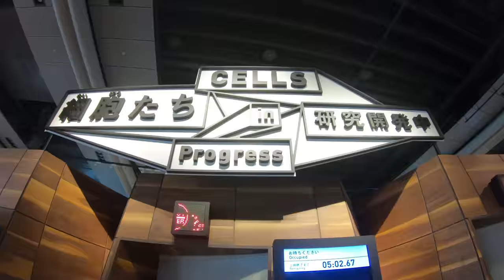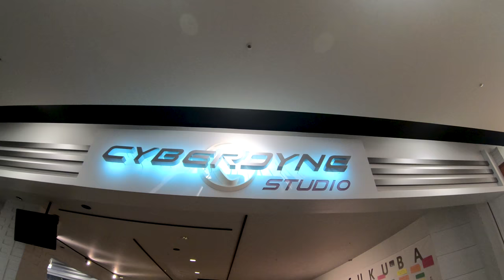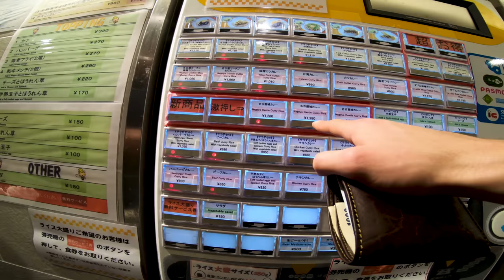Japan STEM Tour 2018